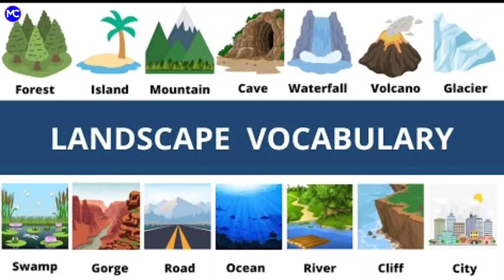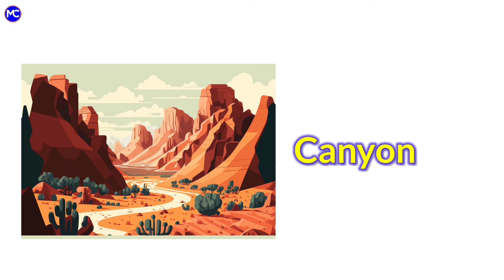Landscape Vocabulary || Geographical names of natural places || Different Landscape names in English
In this video we will learn about the different geographical names natural places in English with pictures.

natural things in English
landscape Vocabulary in English
landscape Vocabulary
landscape
landscape Vocabulary for kids
landscape words
geography landscape
types of landscape
kinds of landscape
names of landscape
nature vocabulary
geography vocabulary words
geography vocabulary in English
geography words in English with pictures
landscape Vocabulary words
everyday landscape words